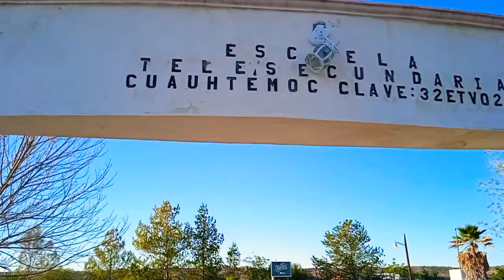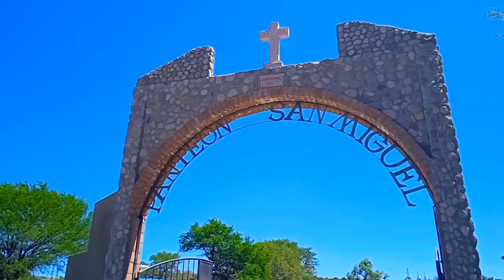3 De Mayo Bendición Del Panteón De La Comunidad San Miguel Valparaiso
visita alos cuatro barrios buen trabajo buen esquipo .San Miguel Valparaiso .No tengo Los Derechos De La Música Cada sección es propiedad de su dueño